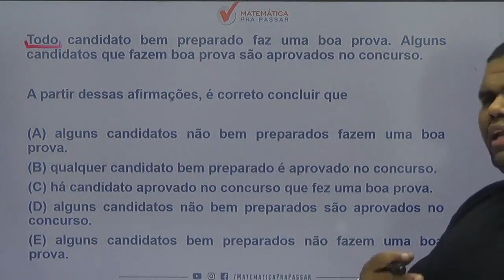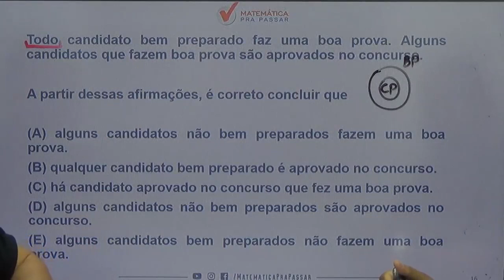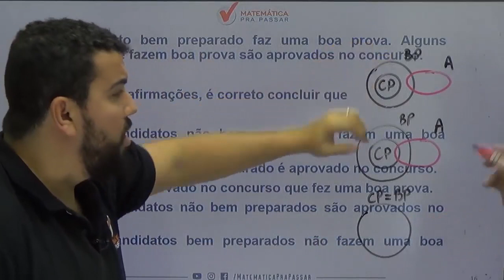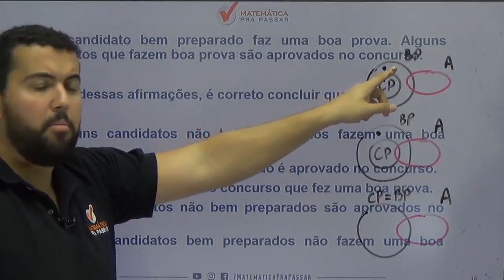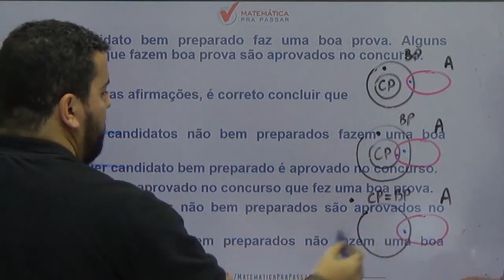Raciocínio Lógico para PC SP |Dica 55| Duvido você não aprender Diagramas Lógicos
Nossos professores, Renato e Marcão, mostra como você deve Estudar Equivalencia logica e arrebentar no concurso da PC SP e qualquer outro concurso que desejar, e também você irá aprender a fazer essa disciplina ser um diferencial na sua preparação.